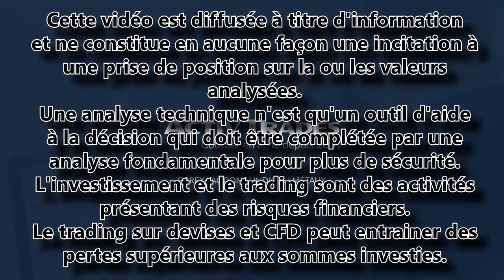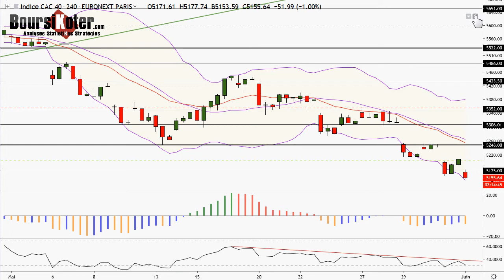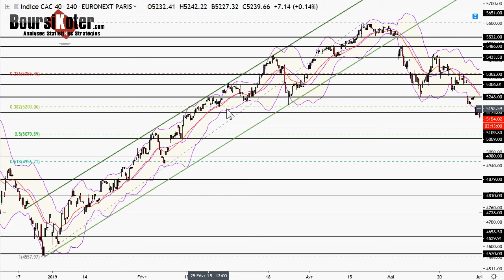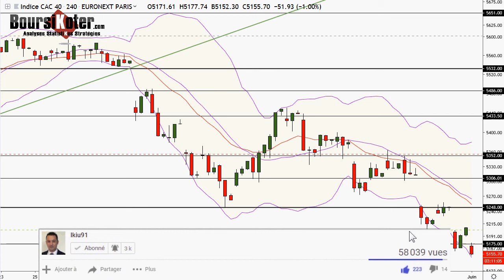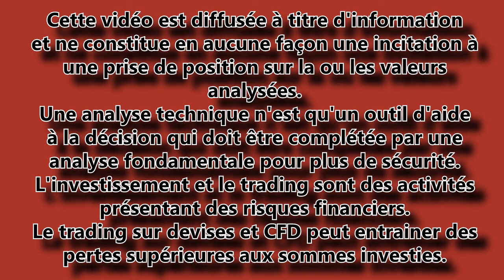CAC 40 Point Matinal du 03-06-2019 par boursikoter